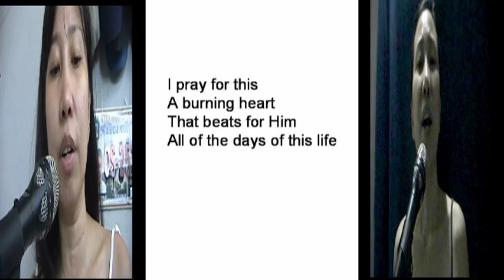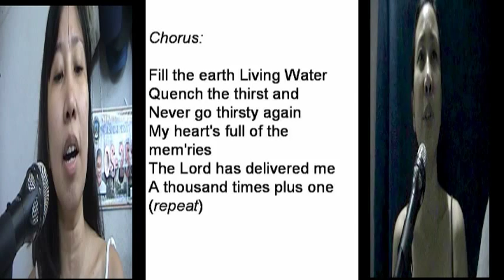episode 4 5minutes